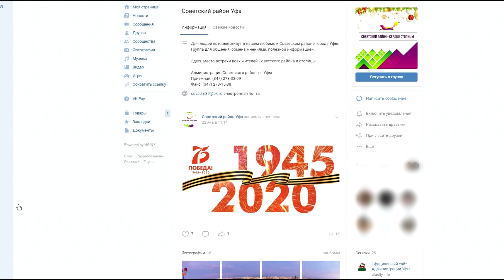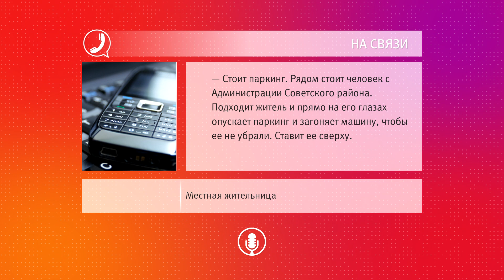UTV. Жители уфимского двора захватили землю для своих автомобилей, несмотря на протесты соседей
Парковка стала яблоком раздора для жителей домов по улице Пархоменко. Там появились парковочные барьеры. Их установили жители, которые не стали вникать в тонкости законодательства. Теперь их ждет разочарование, а ограждения - демонтаж.